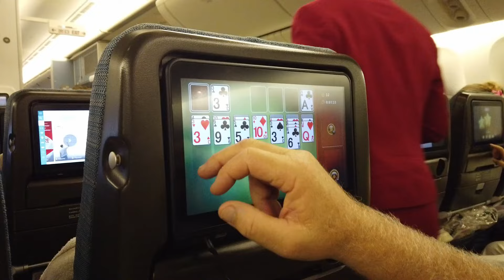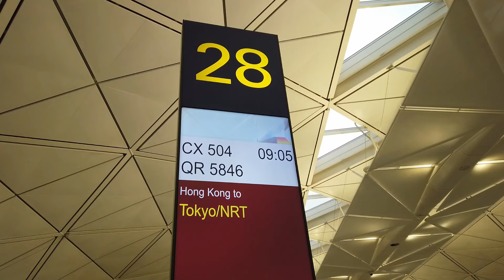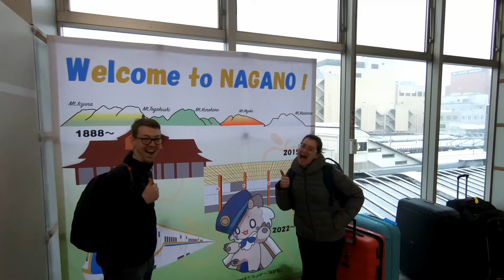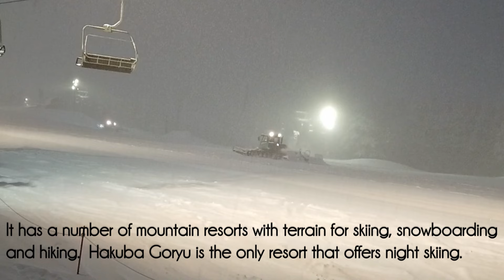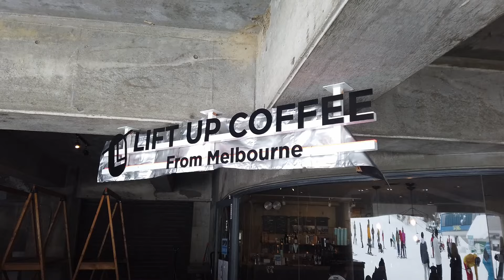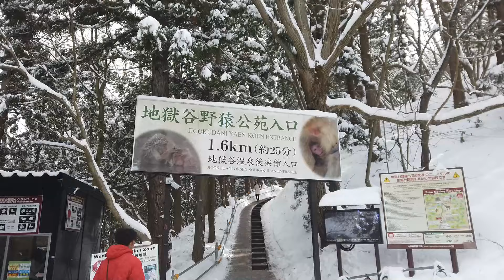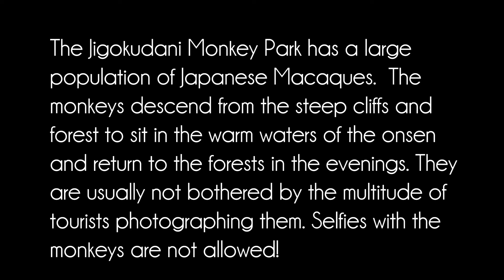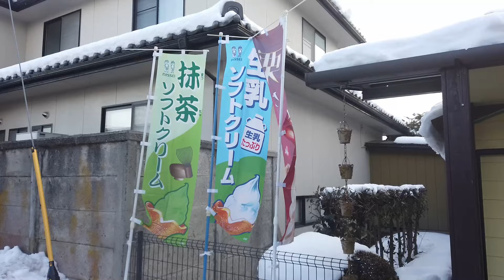Japan Part One - Skiing in Hakuba | Snow Monkey Tour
Japan - the land of the rising sun. We visited this delightful and fascinating country for two weeks in February 2024.  Part One is a four night stay in Hakuba Goryu, a resort in the Hakuba Valley for fantastic skiing and sightseeing.